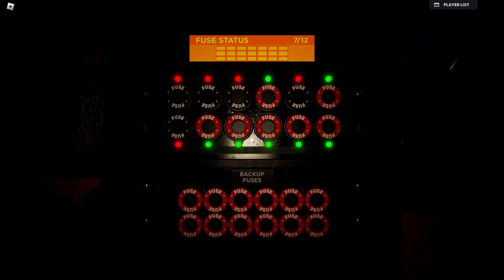ROBLOX BARNSTARS...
Heyyy Samii Squad! In today’s video, my bestie Akeila and I play roblox BARNSTARS… 😰

｡ﾟﾟ･｡･ﾟﾟ｡
　ﾟ･｡･

                         FAQ
 ⭐️ What do I use to record:

｡ﾟﾟ･｡･ﾟﾟ｡
 　ﾟ･｡･